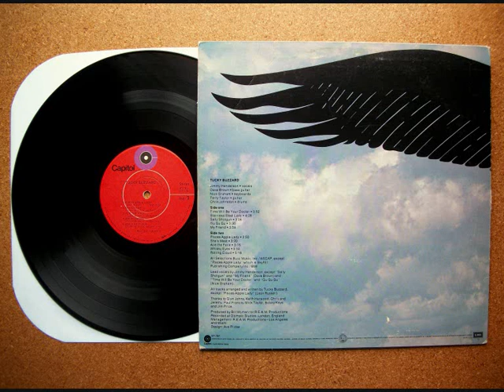TUCKY BUZZARD . 1971 UK HARD PROG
1 / GU GU GU
2 / TIME WILL BE YOUR DOCTOR
3 / WHISKY EYE
LP : TUCKY BUZZARD , SAME . 1971 .CAPITOL RECORDS